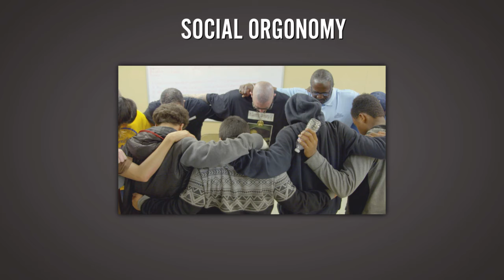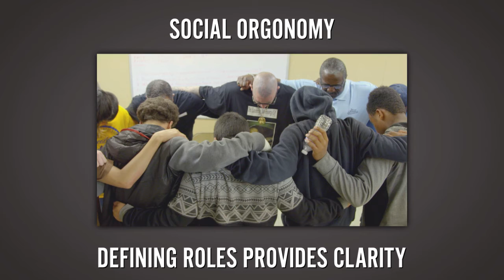ACO Movie Night featuring "Generation Found"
On Saturday, March 24, 2018 ACO Movie Night & Open Discussion will feature "Generation Found," a powerful documentary that tells the story of one community coming together to ignite a youth addiction recovery revolution in their hometown. Dee Apple, Ph.D. and Susan Marcel, D.O. will lead the open discussion after the film. A more in-depth discussion video about the film is also available on our channel

ACO Campus, Princeton NJ, 7:00PM. Free admission. Complimentary popcorn and beverages will be served.